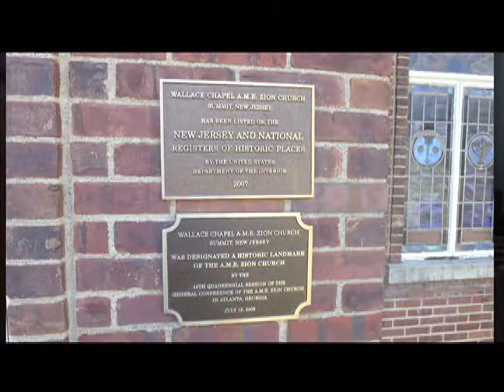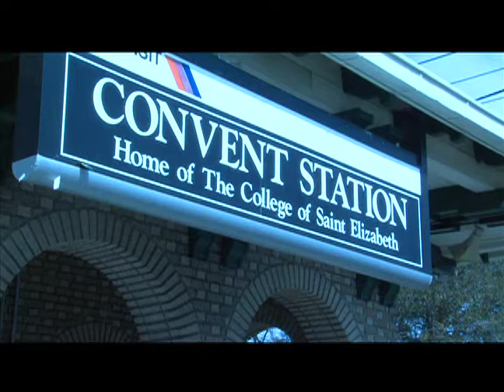Leigh Pafford for HTTV: Women's History Month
HTTV's Leigh Pafford celebrates women's history month by highlighting three local women who have made our world a better place.